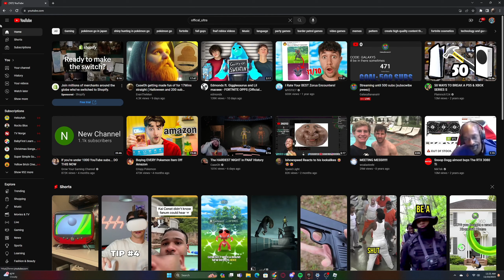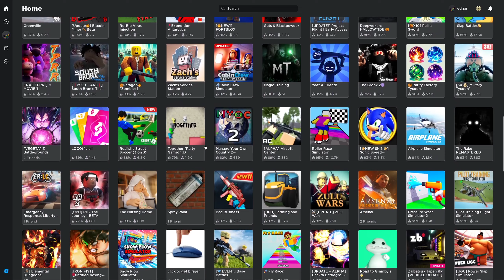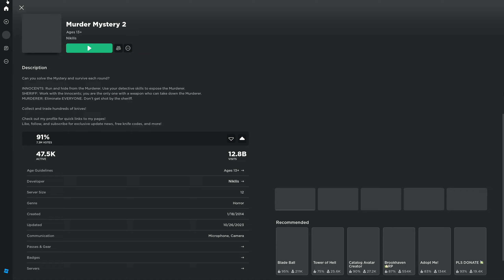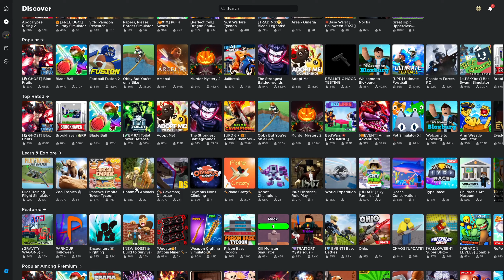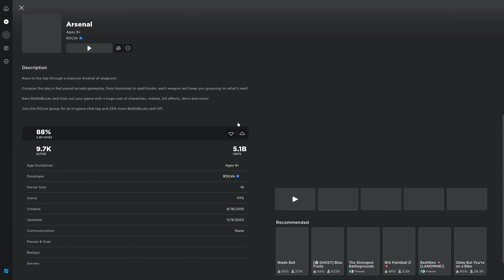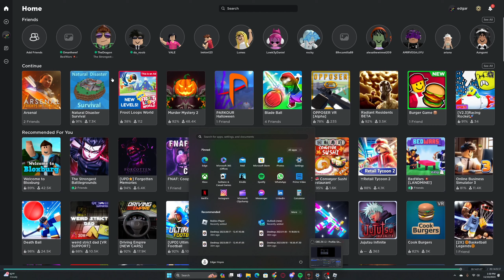IM BACK!!(a little video for celebration)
i know it's been a while but at least im back!